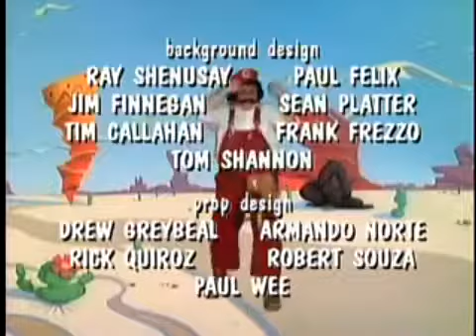SUMMONING AND FACE TIMING 300 HUNDRED SUB SPECIAL AT 3AM!!!111!!!1!! *NOT CLICK BATE* (GONE WRONG)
no one asked for this and this wasn't supposed to the 300 sub special but idc the other video I am working on is gonna be a regular upload